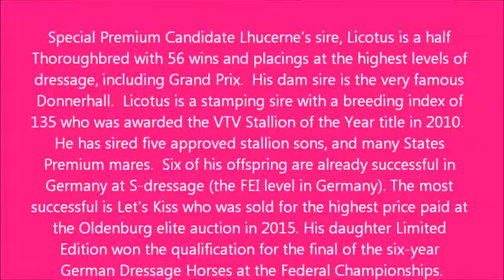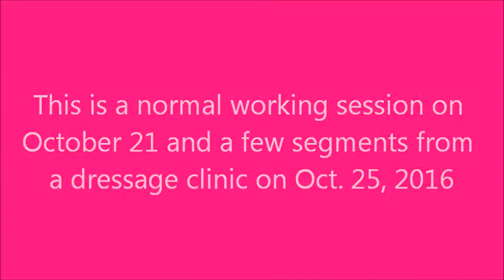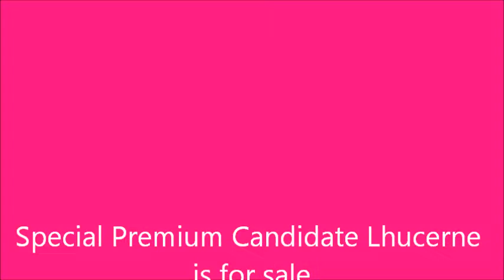Special Premium Candidate Lhucerne- 3 year old, 16.2 h German Oldenburg (GOV) filly by Licotus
Special Premium Candidate Lhucerne- 3 year old, 16.2 h German Oldenburg (GOV) filly by Licotus (Likoto xx/Donnerhall) out of Elite Mare Rhussia (Rotspon/Armin)